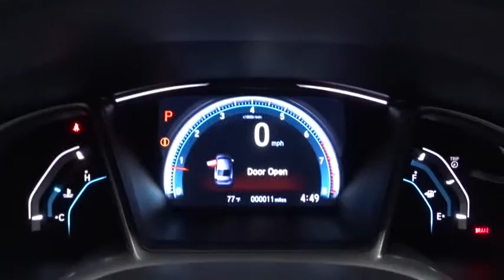2016 Honda Civic Sedan Hillside, Newark, Union, Elizabeth, Springfield, NJ 162912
2016 Honda Civic Sedan
2016 Honda Civic Sedan Touring - Stock#: 162912 - VIN#: 19XFC1F90GE219023

450w Regular Amplifier,Radio w/Seek-Scan, Clock, Speed Compensated Volume Control, Voice Activation and External Memory Control,Hondalink Real-Time Traffic Real-Time Traffic Display,Radio: 450-Watt AM/FM/HD/SiriusXM Audio System -inc: 9 speakers, subwoofer, MP3/WMA playback capability,7-inch display w/high-resolution WVGA (800x480) electrostatic touch-screen and customizable feature settings, HondaLink, Apple Carplay, Google Android Auto, Bluetooth HandsFreeLink wireless mobile phone interface, Bluetooth streaming audio, Pandora compatibility, SMS text message function, illuminated steering wheel-mounted audio controls, radio data system (RDS), speed-sensitive volume control (SVC) and 2 USB audio interface charging ports,Integrated Roof Antenna,Speed Sensitive Rain Detecting Variable Intermittent Wipers,Fully Galvanized Steel Panels,Fully Automatic Aero-Composite Led Low/High Beam Daytime Running Headlamps w/Delay-Off,Grille w/Chrome Bar,Light Tinted Glass,Chrome Door Handles,Body-Colored Front Bumper,Trunk Rear Cargo Access,Body-Colored Rear Bumper,Body-Colored Power Heated Side Mirrors w/Convex Spotter, Manual Folding and Turn Signal Indicator,Wheels: 17 Alloy,Wheels w/Machined w/Painted Accents Accents,Steel Spare Wheel,Express Open/Close Sliding And Tilting Glass 1st Row Sunroof w/Sunshade,Tires: P215/50R17 91H AS,Front Fog Lamps,Black Side Windows Trim,Fixed Rear Window w/Defroster,Compact Spare Tire Mounted Inside Under Cargo,Lip Spoiler,Clearcoat Paint,Valet Function,Power Door Locks w/Autolock Feature,1 12V DC Power Outlet,Sliding Front Center Armrest and Rear Center Armrest,Interior Trim -inc: Metal-Look Instrument Panel Insert, Metal-Look Door Panel Insert, Metal-Look Console Insert and Metal-Look Interior Accents,Full Cloth Headliner,Day-Night Auto-Dimming Rearview Mirror,Leather Seat Trim,Air Filtration,60-40 Folding Bench Front Facing Heated Fold Forward Seatback Rear Seat,Outside Temp Gauge,Power 1st Row Windows w/Driver And Passenger 1-Touch Up/Down,Trip Computer,Dual Zone Front Automatic Air Conditioning,Front Map Lights,Leather/Metal-Look Gear Shift Knob,Fade-To-Off Interior Lighting,Remote Releases -Inc: Power Cargo Access,Remote Keyless Entry w/Integrated Key Transmitter, Illuminated Entry, Illuminated Ignition Switch and Panic Button,Full Carpet Floor Covering -inc: Carpet Front And Rear Floor Mats,Instrument Panel Bin, Driver / Passenger And Rear Door Bins,Leatherette Door Trim Insert,Systems Monitor,Front Cupholder,Engine Immobilizer,Rear Cupholder,Cargo Space Lights,Delayed Accessory Power,Cruise Control w/Steering Wheel Controls,Glove Box,Manual Adjustable Rear Head Restraints,Driver Foot Rest,Manual Tilt/Telescoping Steering Column,Gauges -inc: Speedometer, Odometer, Tachometer, Turbo/Supercharger Boost, Trip Odometer and Trip Computer,Proximity Key For Doors And Push Button Start,Digital/Analog Display,Power Fuel Flap Locking Type,Seats w/Leatherette Back Material,Reclining Heated Front Bucket Seats -inc: driver seat 8-way power adjustment, front passenger seat 4-way power adjustment and adjustable head restraints,Full Floor Console w/Covered Storage and 1 12V DC Power Outlet,Compass,1 Seatback Storage Pocket,Perimeter Alarm,HVAC -inc: Underseat Ducts,Power Rear Windows,FOB Controls -inc: Trunk/Hatch/Tailgate and Remote Engine Start,Driver And Passenger Visor Vanity Mirrors w/Driver And Passenger Illumination,Carpet Floor Trim and Carpet Trunk Lid/Rear Cargo Door Trim,Distance Pacing w/Traffic Stop-Go,5 Person Seating Capacity,Integrated Navigation System w/Voice Activation,Leather/Metal-Look Steering Wheel,4.81 Axle Ratio,Transmission: Continuously Variable (CVT),4-Wheel Disc Brakes w/4-Wheel ABS, Front Vented Discs, Brake Assist, Hill Hold Control and Electric Parking Brake,Front-Wheel Drive,12.4 Gal. Fuel Tank,Engine: 1.5T I-4 DOHC 16-Valve,Quasi-Dual Stainless Steel Exhaust,Multi-Link Rear Suspension w/Coil Springs,Front And Rear Anti-Roll Bars,Strut Front Suspension w/Coil Springs,Electric Power-Assist Speed-Sensing Steering,Gas-Pressurized Shock Absorbers,Transmission w/Driver Selectable Mode,Dual Stage Driver And Passenger Seat-Mounted Side Airbags,Low Tire Pressure Warning,Dual Stage Driver And Passenger Front Airbags,Forward Collision,Lane Keeping Assist,VSA Electronic Stability Control (ESC),Curtain 1st And 2nd Row Airbags,Rear Child Safety Locks,Back-Up Camera,ABS And Driveline Traction Control,Side Impact Beams,HondaLink Assist Emergency S.O.S,Airbag Occupancy